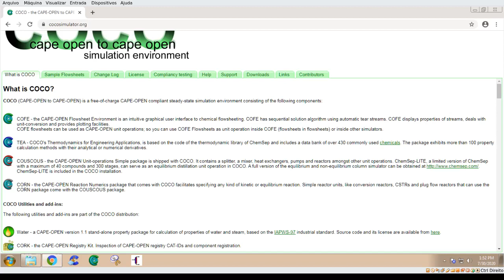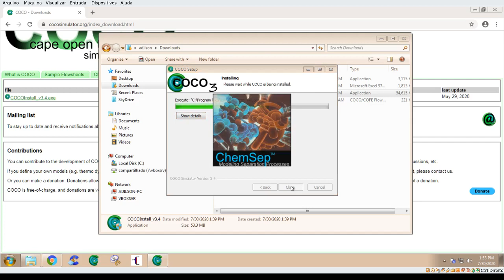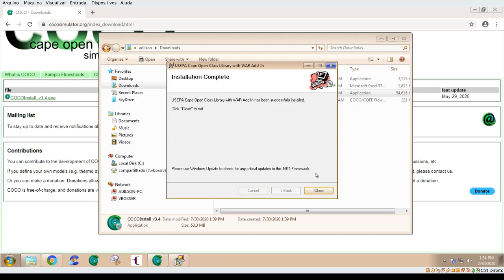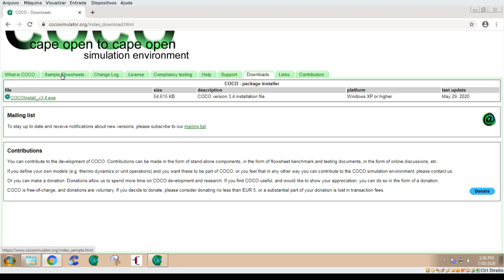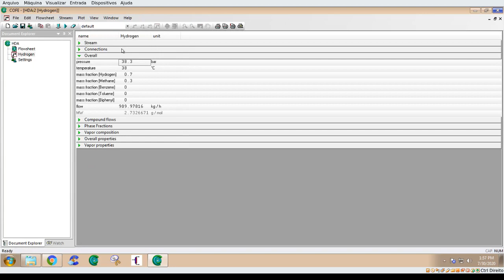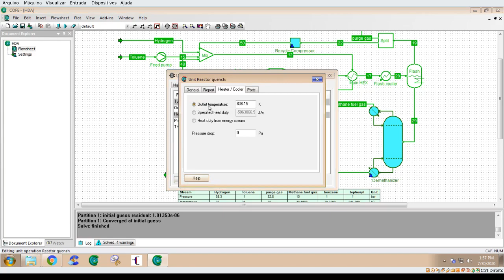Baixando e instalando o COCO + ChemSep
Como baixar, instalar e atualizar o simulador COCO e como abrir um exemplo de fluxograma simulado